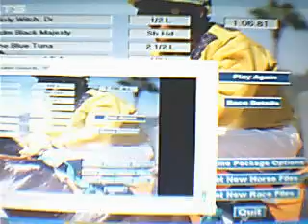I Say Go.................. Jan 31, 2011, 07:43 PM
MrWillywin's webcam video Jan 31, 2011, 07:43 PM